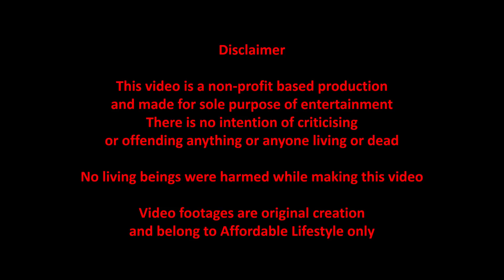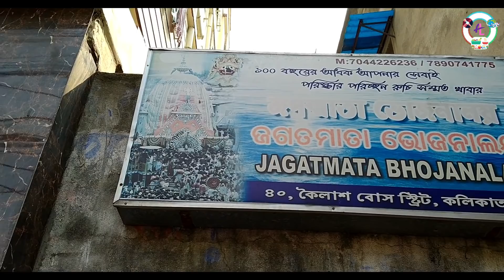১৫০ বছর পুরোনো পাইস হোটেল জগৎমাতা ভোজনালয়ে ভুরিভোজ | Jagotmata Bhojonaloy| Kolkata's Best Pice Hotel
Jogotmata Bhojonaloy is probably the oldest pice hotel in kolkata which serves food for more than 150 years.This pice hotel is famous for it's fish & mutton items.We went there and shared our experiences.

Address: 40, Kailash Bose St, Simla, Machuabazar, Kolkata, West Bengal 700006

A Vlog by Ankita Bhowmik

D.O.P: Surajit Goswami

Editing : Surajit Goswami

Logo Created by Joy Mazumder

1.Wild Awake
2. Perrywinkle
3. Workout
4. First Portland